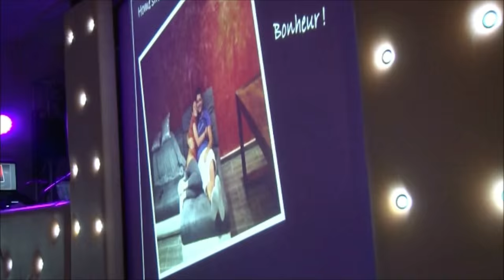DJ Patrick Animation - Julie & Anthony's Wedding